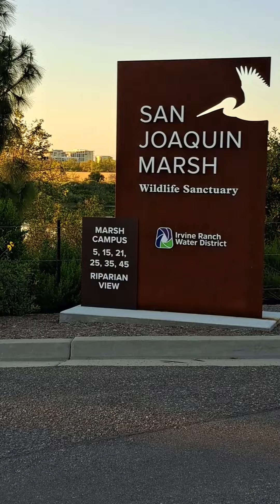San Joaquin Marsh Wildlife Sanctuary @ Irvine CA (02) with the original bird songs